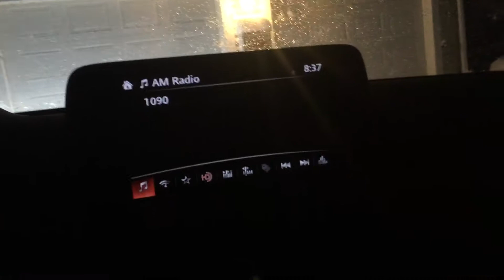March 13 2018